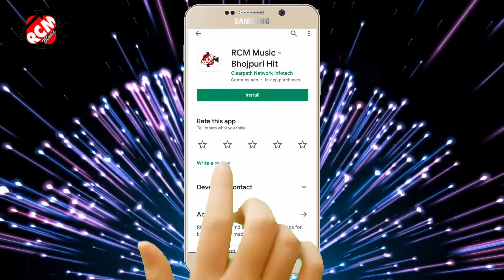अंतरा सिंह प्रियंका व् पिंटू बाबरा का एक और नया आर्केस्टा सांग || कमर दिहि मिस ठीक हो जाई बलाई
Title:  Kamar Dhi Miss Thik Ho Jai Balai
Singer: Antra Singh Priyanka, Pintu Babara
Lable: RCM Music
Lyrics:   Sohan Ansari
Video Director:
DOP: